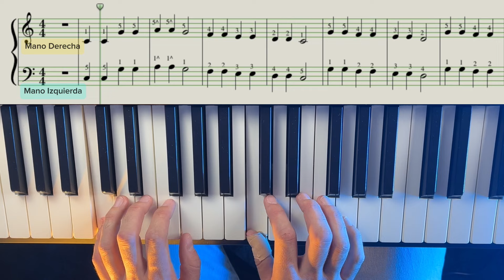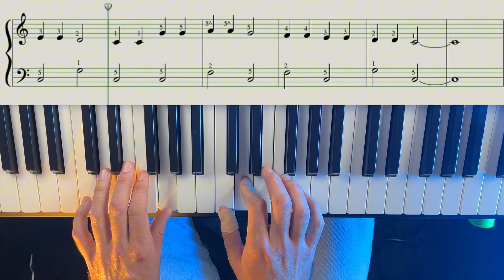PRIMEROS PASOS para tocar el PIANO — Tu primera canción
¡Hola amigos! En este vídeo aprenderéis los primeros pasos para empezar a tocar el piano, iniciándonos a través de Estrellita Dónde Estás. Vamos paso a paso para que, al terminar, podáis tocar con seguridad, control y disfrutando el camino de tocar el piano.

Comenzaremos buscando esa posición en la que estés a gusto, así como la colocación de las manos y los dedos en las teclas. Seguiremos identificando las notas musicales en el teclado, para así finalizar tocando dos versiones de Estrellita Dónde Estás tanto por imitación como leyendo.

- ¡¿QUÉ?! ¿Vamos a leer partituras?
- No te asustes, pero sí. En este vídeo lo más sencillo, hasta que lleguemos a algo tan difícil que lloramos del asco :)

¡Gracias por acompañarme buena gente!